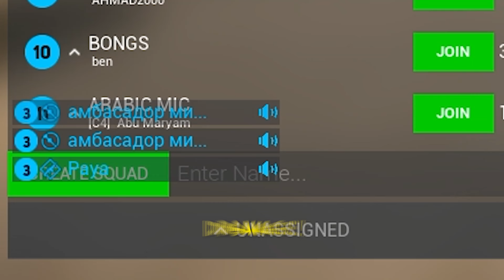Kicking The Americans Out of Fallujah!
in this video we are playing some insurgency in squad, and playing the fallujah map...

0:00 intro
0:20 Gameplay